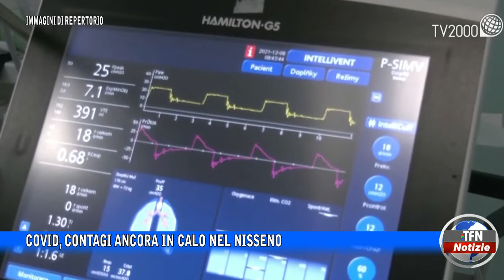Caltanissetta - Covid, contagi ancora in calo nel Nisseno